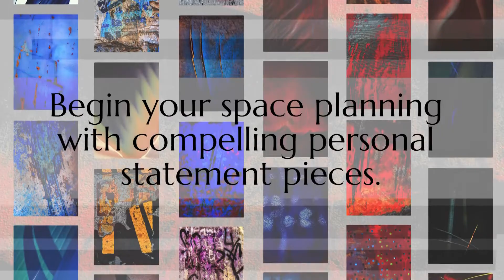Richard Kelley Photography